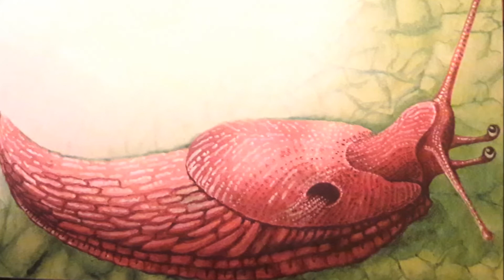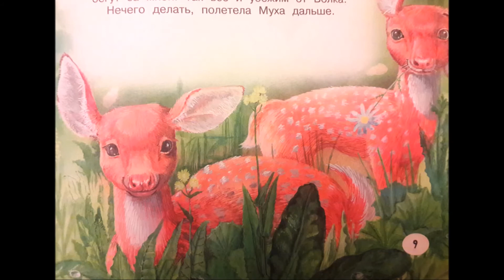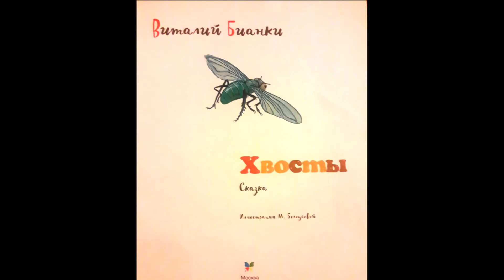"Quyruqlar." Vitaliy Bianki. Audio nağıl.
Vitaliy Biankidən quyruqlar barəsində olan maraqlı bir nağıl. Bu nağılla uşaq bəzi canlıların quyruqlarının nə işə yaradığını öyrənəcək və burdan yola çıxaraq valideyn və uşaq arasında da daha bir maraqlı bir müzakirə mövzusu yaranacaq.
Tərcümə üçün Xəyalə YusifSəfərə dərin təşəkkürlər :)